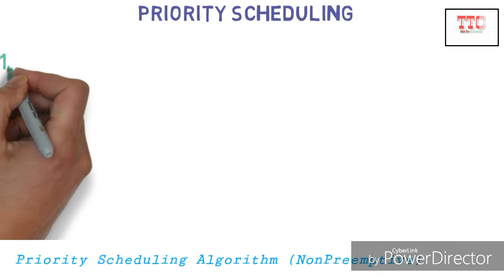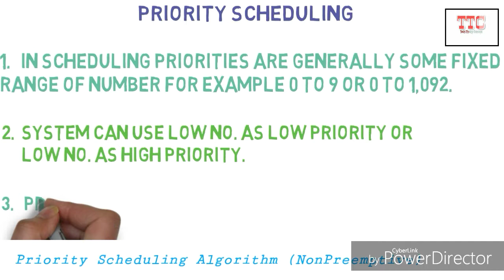Priority Scheduling (non preemptive)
priority Scheduling (non preemptive)  is a CPU scheduling algorithm.

• Round Robin  scheduling algorithm --

• Starvation and Aging